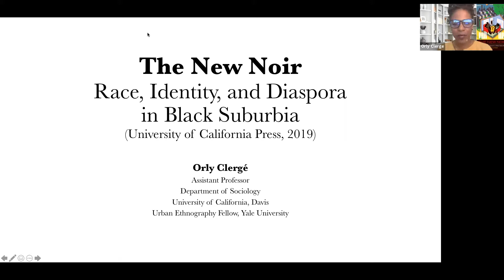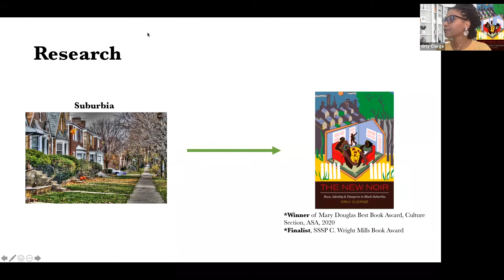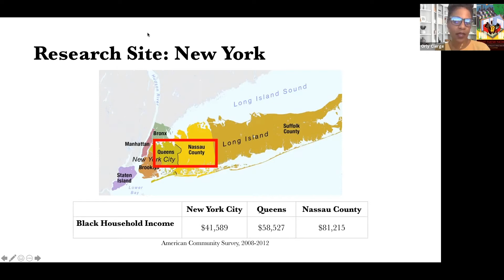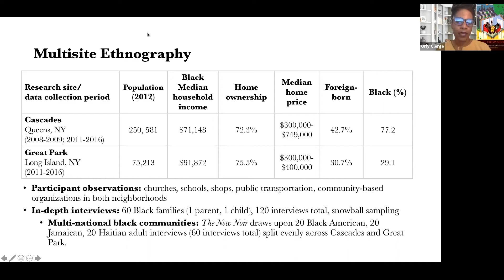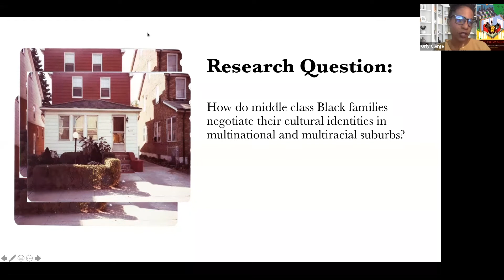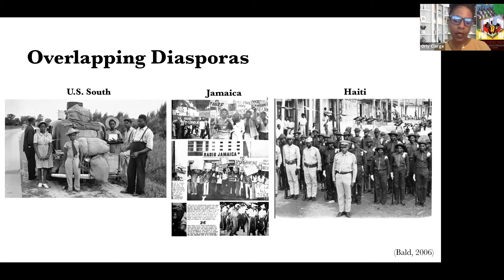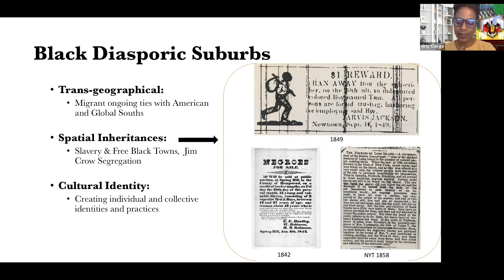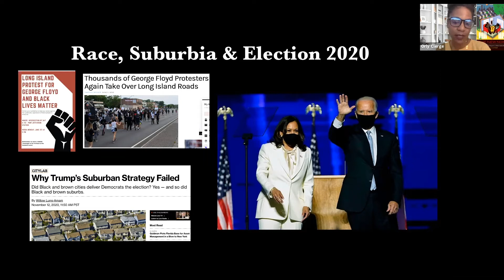Identity and Diversity in Public Service: Race, Segregation, and Black Suburbia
Orly Clerge, Assistant Professor of Sociology at UC Davis; Kimberley Johnson, Professor of Social and Cultural Analysis and Affiliate Faculty Member of NYU Wagner; and Ingrid Gould Ellen, NYU Wagner's Paulette Goddard Professor of Urban Policy and Planning and Faculty Director at the NYU Furman Center for Real Estate and Urban Policy come together for a conversation about the politics, sociology, and economics of Black suburbs.